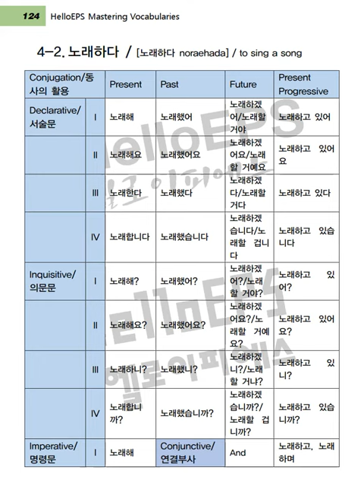Let's study Korean '노래하다'